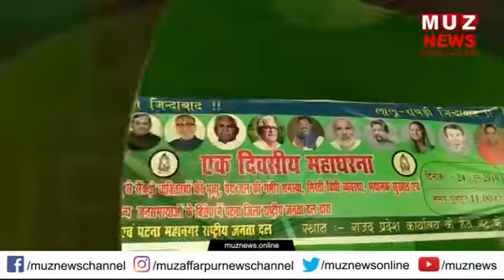चमकी बुखार पर RJD हुआ 'खूंखा'र'- कहा CM Nitish इस्तीफा दें | MUZAFFARPUR NEWS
RJD के Poster से गायब हैं Shivanand Tiwari, चमकी बुखार पर RJD हुआ 'खूंखार'- कहा CM Nitish इस्तीफा दें

Thankyou team,
MUZ NEWS